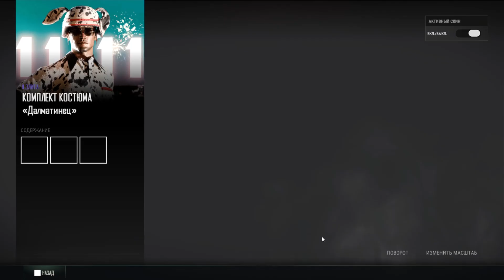ОТКРЫТИЕ 12 КЕЙСОВ "McLAREN" ВЫПАЛ МАКЛАРЕН?! | OPENING 12 CASES "McLAREN"